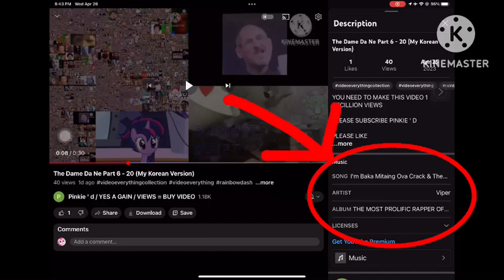MY REACTION THAT DAME DA NE / BAKA MITAI (Song) IS NOW COPYRIGHTED!!!!!!!!!!!!!!!!!!!!!!!!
NOOOOOOOO! NOW I WILL HAVE TO FIND A VERSION THAT DOSEN'T CONTAIN THE YAKUZA 0 VERSION WHEN USING IN DAME DA NE CHOIRS!

2048 tiles, 2048 everything, it can be beaten, everyone, absolute everything percent, absolute true end percent, absolute unknown percent, absolute wtf percent,click no

Mathis R.V